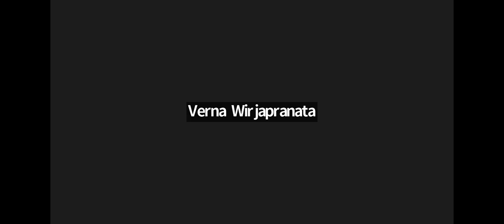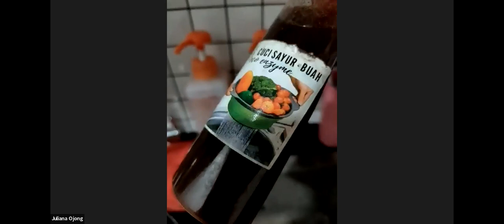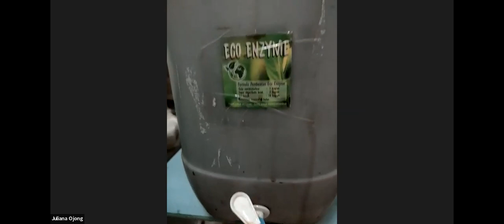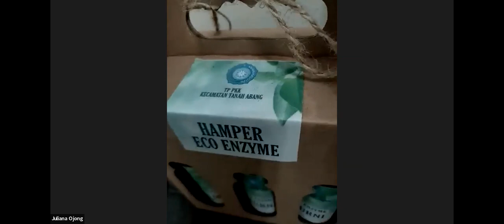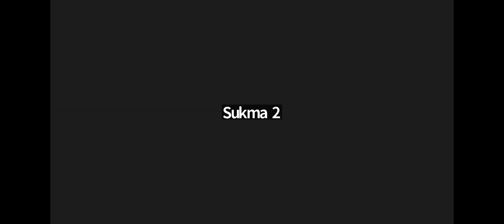33 Manfaat Eco Enzym Juliana Ojong